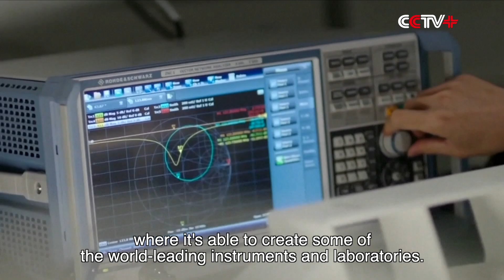US Nobel Prize Winner Hails China's Remarkable Development in Basic Science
China has made enormous advancements in basic scientific development over the past few decades, said David Gross, a U.S. Nobel Prize winner in Physics.